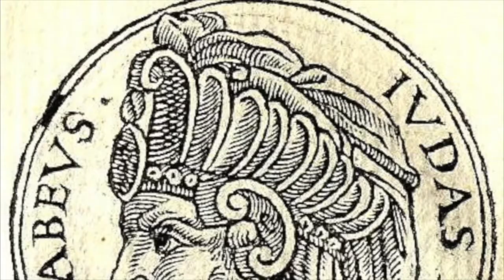The Light that Lasts